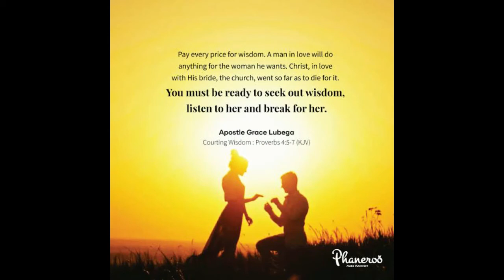Invest In Wisdom by Apostle Grace Lubega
Pay every price for wisdom. A man in love will do anything for the woman he wants. Christ, in love with His bride, the church, went so far as to die for it. You must be ready to seek out wisdom, listen to her and break for her.

PRAYER: Father, I thank You for the priceless gift of wisdom; it overflows out of my spirit and touches everything that I do. Oh, I am wise in all that I do because I have understood what it means to court her. I invest in knowledge and continually drink from its deep treasures. To the glory of Your name. Amen.